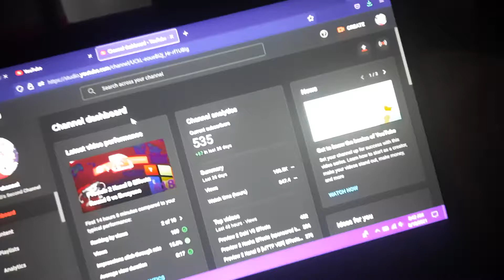Good News #3 - Dark Theme of YTS is here